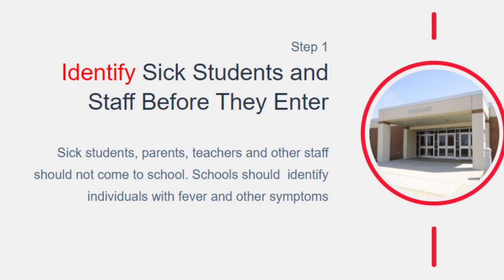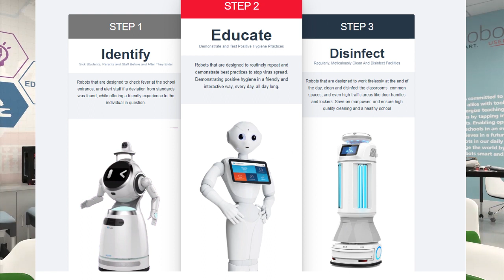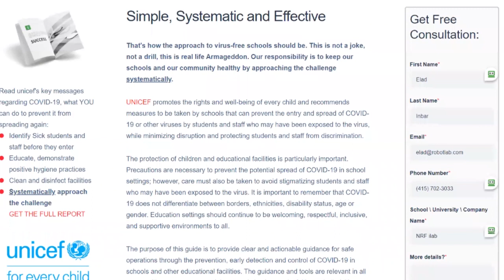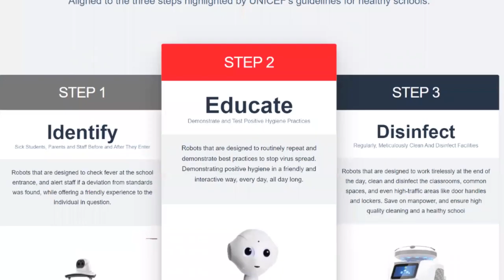3 Steps for Virus-Free Schools, using Virus-Fighting Robots By RobotLAB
- Virus Fighting Robots. Keeping Schools Virus-Safe Is Not An Easy Feat

Follow UNICEF's guidance on how to keep your school virus free. Take action and join the schools that have moved forward and deployed robots to stop the pandemic, and make sure it won't come back!

Dr. Fauci warned this virus possibly become a seasonal cyclic thing. Even when this wave will be over, viruses won't. Take action now and keep your community safe and healthy.